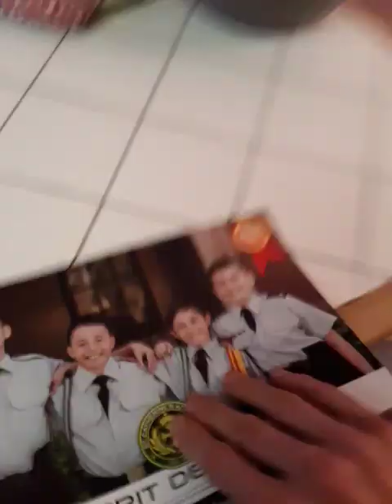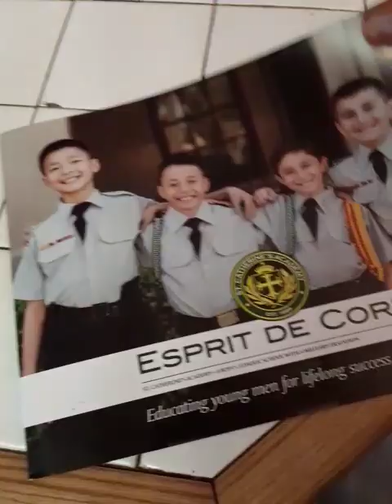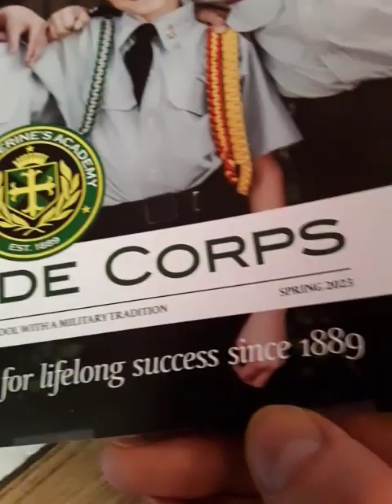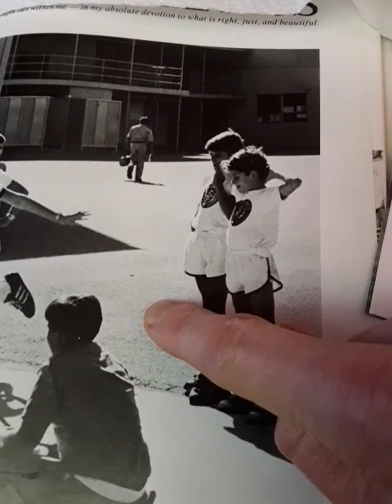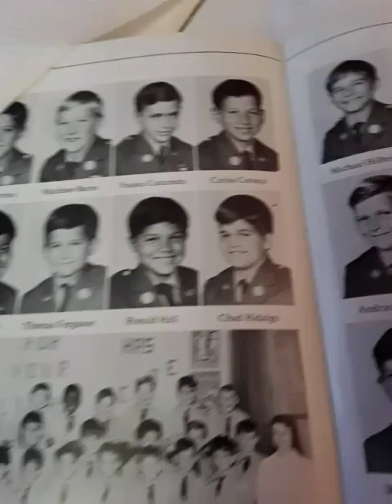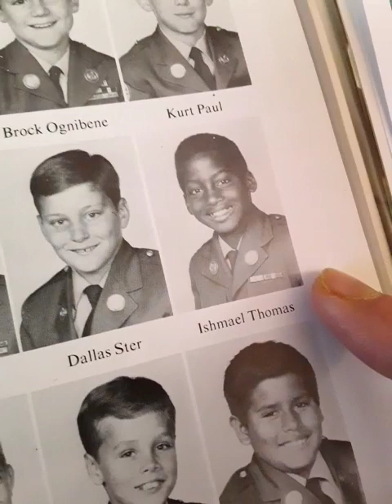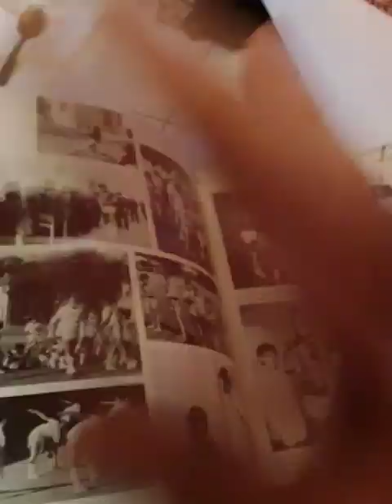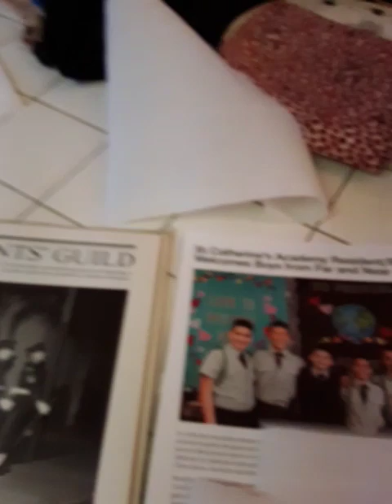MILITARY SCHOOL COMPARING MY SCHOOL THEN VS NOW SAINT CATHERINES MILITARY ACADEMY